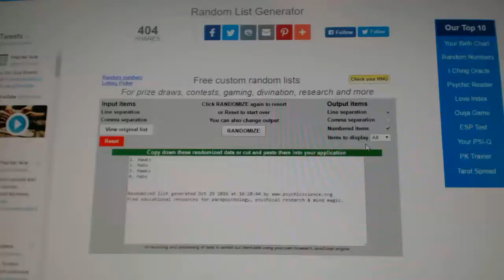C&C #6556 Multi Random